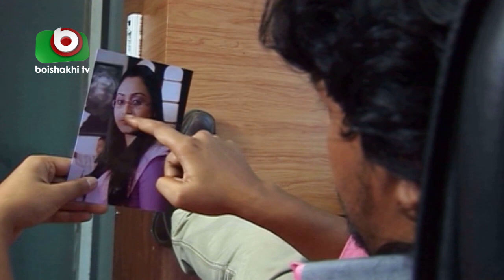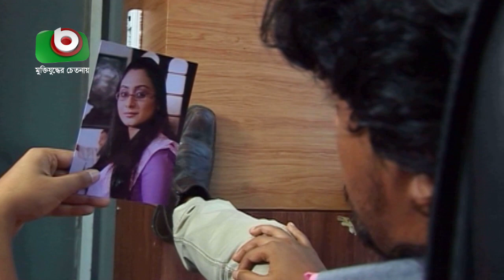নাটক - ও চাঁদ | O Chad | EP 32 | Ahamed Rubel, Jyotika Jyoti, Swagata, Joy Raj - Serial Drama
রচনা ও পরিচালনাঃ মাতিয়া বানু শুকু

অভিনয়ঃ শর্মিলী আহমেদ, ডলি জহুর, আহম্মেদ রুবেল, মৌটুসি বিশ্বাস, পিযূষ বন্দোপাধ্যায়, জয় রাজ, মাজনুন মিজান, স্বাগতা, অশোক ব্যাপারী, জ্যোতিকা জ্যোতি, শামিম ভিস্তি, শামিমা নাজনিন, কল্যান কোরাইয়া, ফিমা।

Writer & Director: Matiya Banu Shuku

Cast: Sharmili Ahmed, Dolly Johur, Ahmed Rubel, Moutushi Biswas, Pijush Bandyopadhyay, Joy Raj, Maznun Mizan, Swagata, Ashoke Bepari, Jyotika Jyoti, Shamim Vesti, Shamima Nazneen, Kalyan Koraiya, Fima.